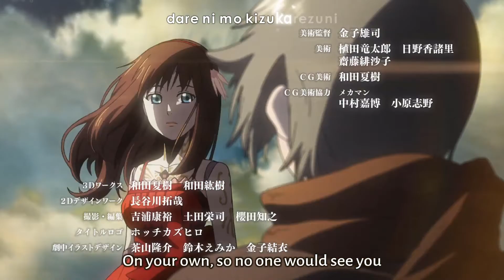Harmonie Ending HD (1080)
Just my personal nostalgic anime.

I got nothing to do, so I uploaded this!!